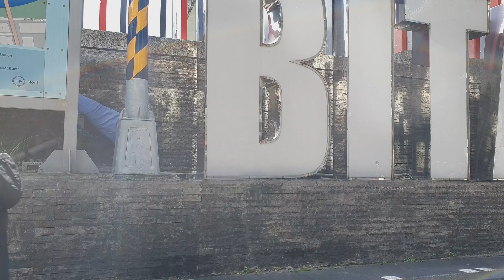Jalan2 ke Bitan (XINDIAN ) Taipe // Cerita TKW Taiwan